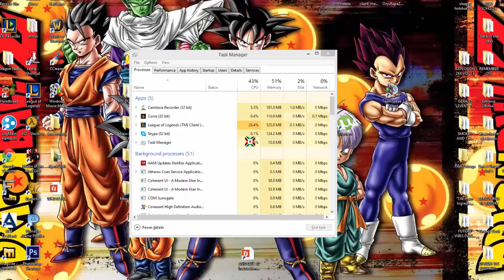League of Legends: New Summoners Rift Nasus Gameplay